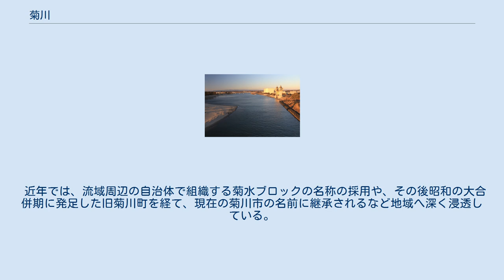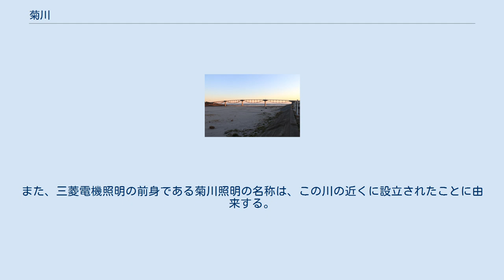菊川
右岸上流側から望む菊川の河口部に架かる潮騒橋と遠州灘 菊川（きくがわ）は、静岡県を流れる河川。
一級水系菊川の本流である。
国土交通省浜松河川国道事務所が管理し、一部を静岡県に委託している。
 静岡県掛川市東山の粟ヶ岳周辺に源を発し南流。
途中菊川市の中心部を縦断し、掛川市国安から遠州灘に注ぐ。
24の支川とともに菊川水系を構成している。
 菊川市の水源のひとつとして、静岡県大井川広域水道企業団からの受水とともに活用されている。
菊川市富田地区に浄水場・ポンプ場がある。
 古代においては大井川（古大井川）の流路のひとつとして大井川とつながっていたが、その後上流から運ばれた土砂の堆積と地盤の隆起により牧之原台地が形成され、これにより大井川が北に進路を変えたために大井川から分離してできた川であると考えられている。
 流域は牧之原台地と小笠山に挟まれた低平地であり、また蛇行が激しいため過去にたびたび水害をもたらしてきた。
しかし流域は幕府直轄領や大名・旗本の領地が交錯する権利関係の複雑な場所であったため、本格的な河川改修が行われるようになったのは明治維新以降のことである。
現在では一級河川の指定を受け、国の管理のもと河川改修事業が行われている。
菊川水系全体としてみた場合でも一級水系としては小規模な河川の部類に入るため、都道府県が管理する二級河川への指定替えが議論されたこともあるが、国土交通省は「引き続き国の管理のもと河川改修を行う必要がある」としている。
 周辺一帯が古くは荘園であり、放牧が行われていたことから、柵で囲まれた放牧地（城飼）を流れる川という意味の「城飼川」（きこうがわ）が転じて菊川となったとする説が有力とされている。
ほかに、上流の小夜の中山にある「菊石」あるいは旧菊川町友田にある「菊目石」から付けられたという説、高天神城の東を流れる川であることから「城東川」（きとうがわ）が転じて菊川となったとする説など多数ある。
 近年では、流域周辺の自治体で組織する菊水ブロックの名称の採用や、その後昭和の大合併期に発足した旧菊川町を経て、現在の菊川市の名前に継承されるなど地域へ深く浸透している。
また、三菱電機照明の前身である菊川照明の名称は、この川の近くに設立されたことに由来する。